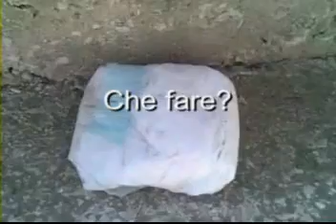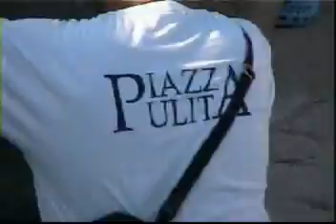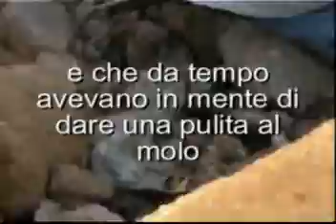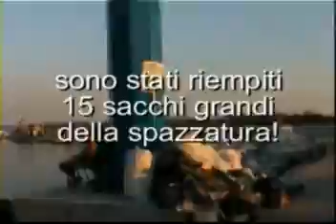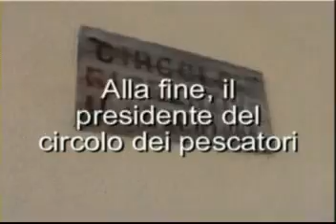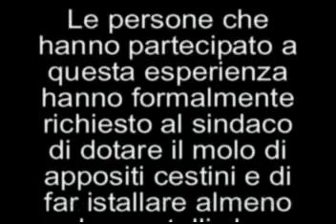Selinunte, "Piazza Pulita" al porto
Gente incivile o mancanza di cestini? Intanto puliamo...